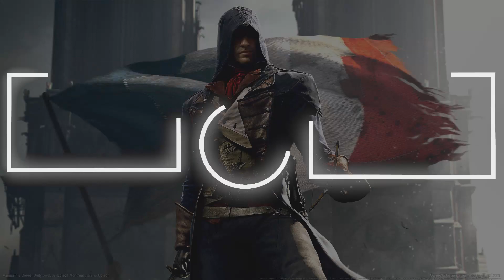Assassin's Creed Unity Café Théâtre: Damsel In Seamstress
Assassin's Creed Unity Side Mission